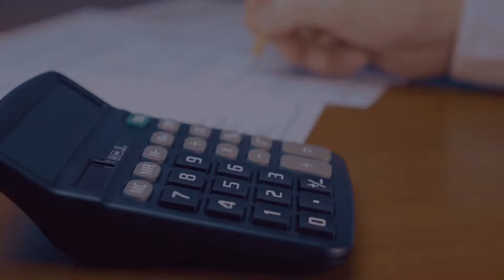REMAX of Boulder Housing Market Statistics July 2019 - Attached Dwellings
RE/MAX of Boulder's monthly statistics for the Boulder County housing market, specifically for attached dwellings. A comparison of statistics from January to July 2019 with January to July 2018.